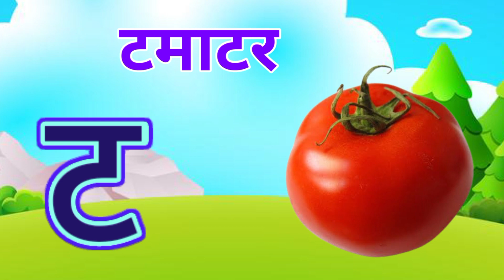अ से अनार,आ से आम,क से कबूतर, हिंदीवर्णमाला,अआइईउऊ,a se anar,K se kabooter हिंदीस्वरब्यंजन@UikidsTV